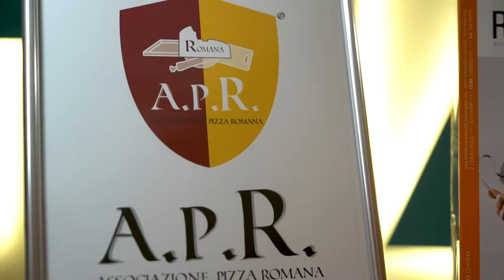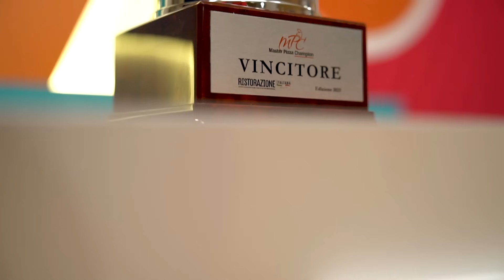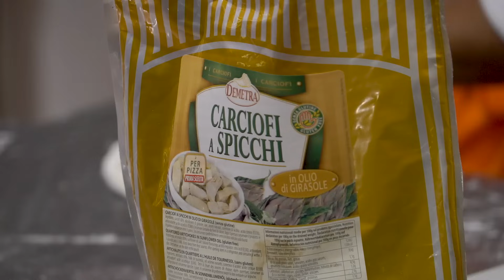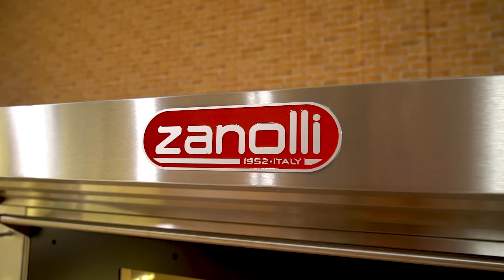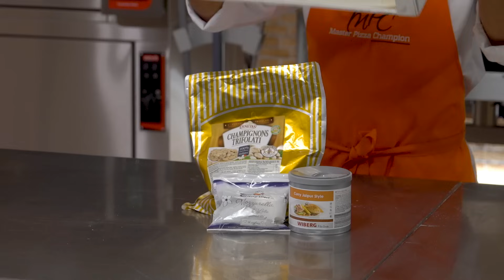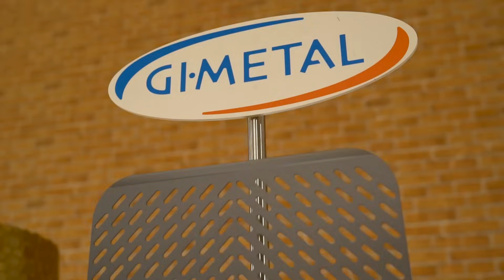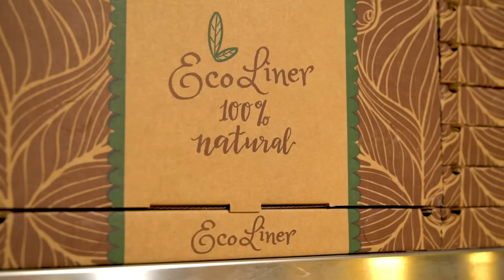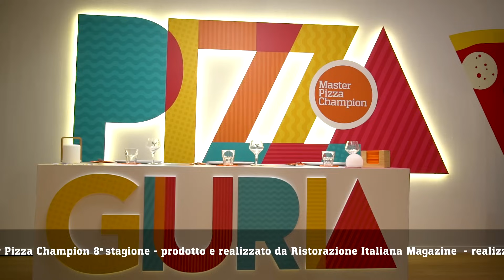4° Puntata Master Pizza Champion - 23 ottobre 2023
In questa puntata di Master Pizza Champion i 6 concorrenti rimasti in gara verranno chiamati a realizzare una pizza senza glutine, con un pizzico di difficoltà extra. Vediamo come si comportano Giovanni, Matteo, Robert, Leandro, Marco e Giuseppe... solo 4 accederanno alla semifinale!